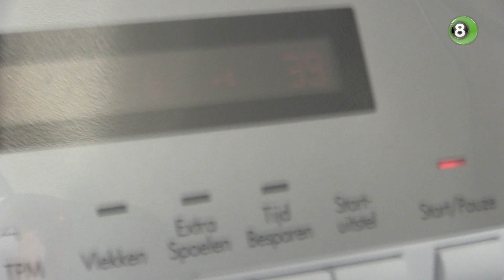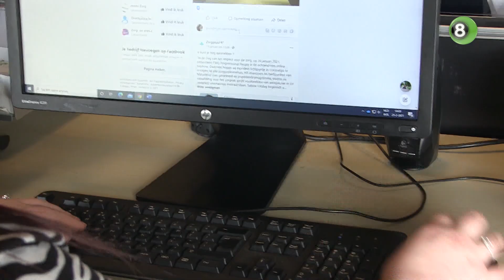Montferland gaat de was- en strijkservice uitbesteden aan ZorgPlus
Zorgaanbieder ZorgPlus runt vanaf 1 april namens gemeente Montferland een was- en strijkservice voor inwoners met een indicatie voor een wasvoorziening. Volgens wethouder Ruth Mijnen (D66) moet deze invulling zorgen voor een effectieve wasservice en een bezuiniging van 600.000 euro.